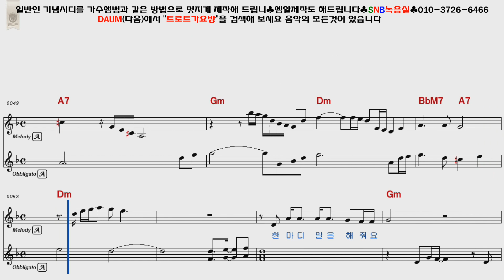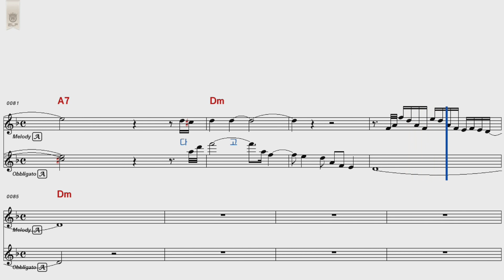조항조 빈말이라도 여자키